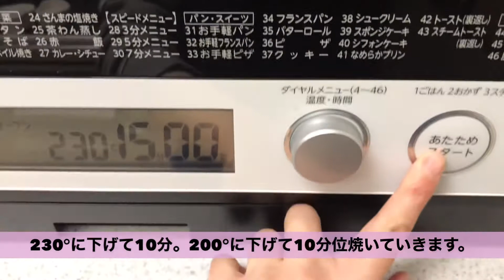【ハート型の作り方】旦那にバレンタインパンを...【Chocolate bread】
アラサー主婦のmaruです。

くるみやナッツをプラスしても美味しいです。
ぜひご参考にどうぞ😊

【材料】
・強力粉125ｇ　　　　　　　　　　(トッピング)
・薄力粉125ｇ　　　　　　　　　　・ホワイトチョコ(少々)
・砂糖20ｇ
・塩3ℊ
・ドライイースト3ℊ
・ブラックココア20ℊ
・水130～135㏄
・チョコチップ(適量)